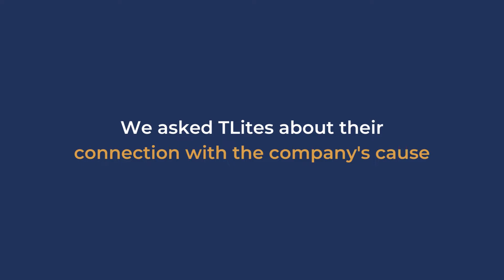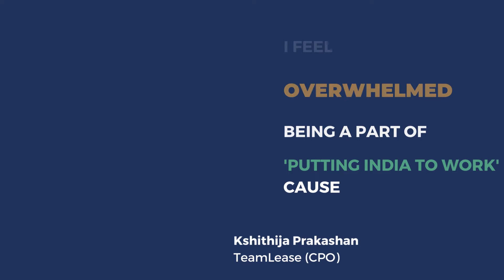Celebrating 20Years of TeamLease: Voice of TLites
Celebrating 20Years of TeamLease. Here’s what TLites say and feel about being part of our mission of PuttingIndiaToWork.